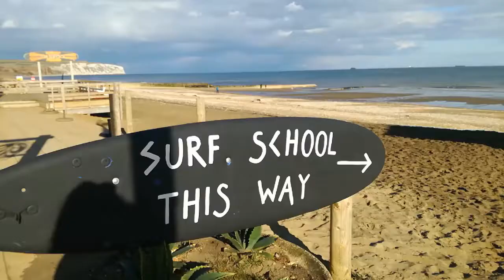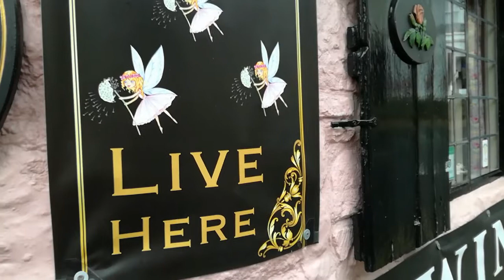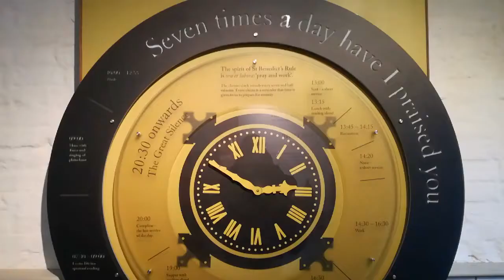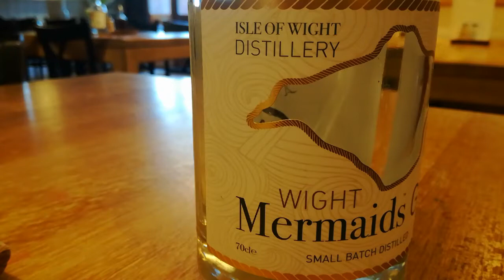Isle of Wight, Donkeys and more | Talia and Scotland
A day on the Isle of Wight, the donkey sanctuary, isle of Wight radio, the beach, Quarr Abbey & driving about!